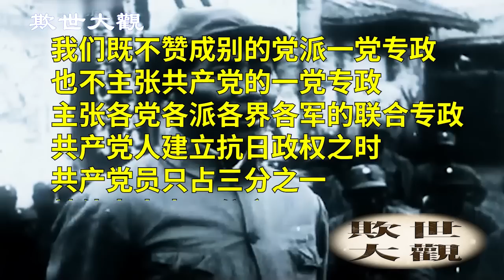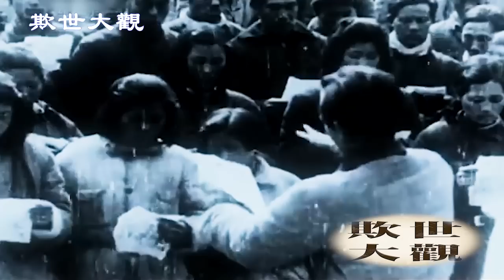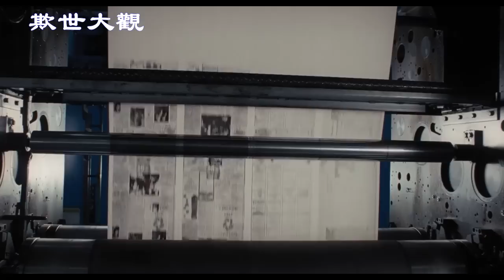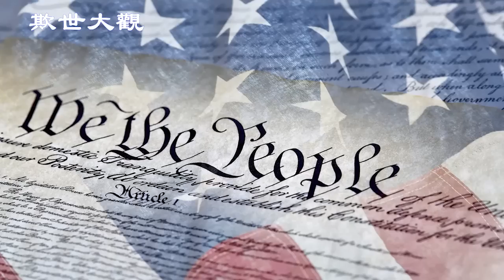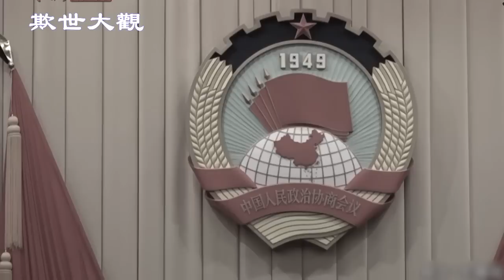中国共产党的魁首毛泽东，痛批一党专政 【欺世大觀】139C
抗日时期中国共产党躲在敌后壮大自己，靠的是民主口炮，如“三三制” “共产党绝不搞一党专政”和“民主大家庭家法适用中国”，所以很多精英上当受骗

✍🏻節目要點：
00:00  欺世大觀
00:10  中国共产党制造的民主大力丸的华丽包装吸引了很多精英
01:15  中国共产党当年为了夺取政权，提出了“三三制” “共产党绝不搞一党专政”和“民主大家庭家法适用中国”
02:09  毛泽东提出的“三三制”是什么
08:21  刘少奇曾经信誓旦旦发出“共产党绝不搞一党专政”的大嘴口炮
14:23  中国共产党曾经提出“民主大家庭家法适用中国”，实际呢？
19:59  结语